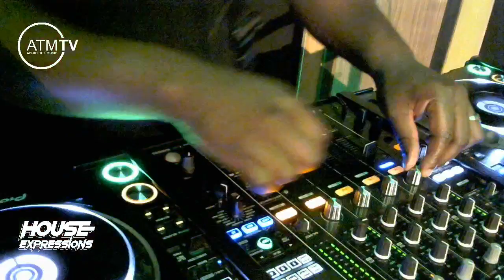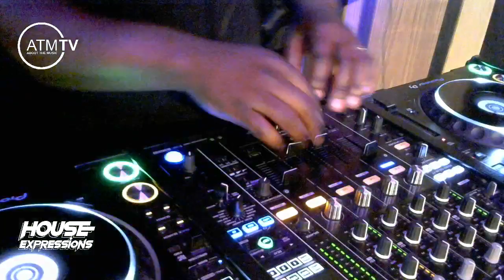ATM TV LIVE STREAM: House Expressions with MC Blenda